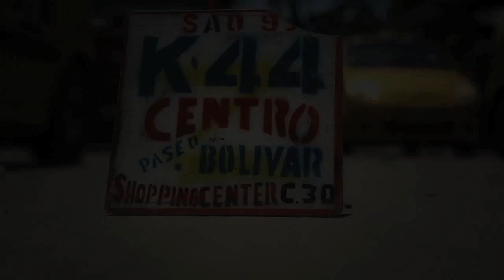Reel Armadillo Media - (Nos gusta la imagen)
En Armadillo Media, ¿cabe alguna duda?, nos encanta comunicar con imágenes en movimiento.

Trabajamos con nuestros clientes y proyectos asociados para lograr que sus ideas y proyectos llegaran a su público objetivo generando las mejores sensaciones y sentimientos de cercanía, creemos que las imágenes pueden contar historias y sobre todo apasionar.

Seguimos con la misma apuesta: +creatividad +ideas + pasión+sensaciones.

Si una imagen vale más que mil palabras, ¿Cuánto valen 30 imágenes por segundo?